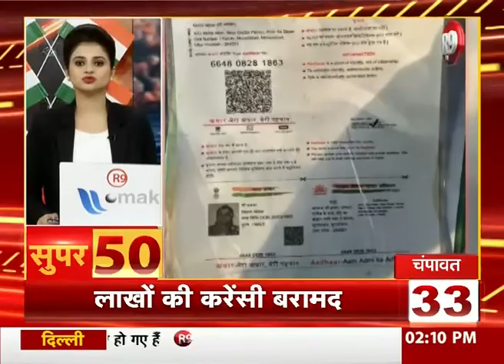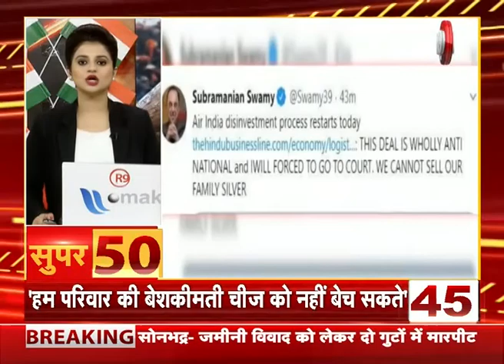देश-दुनिया की हर बड़ी खबर फटाफट | Super50 | R9TV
Superfast News। देश-दुनिया की हर बड़ी खबर फटाफट